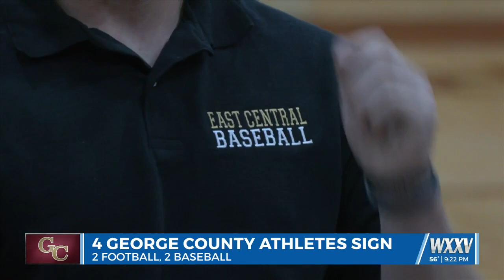George County national signing day